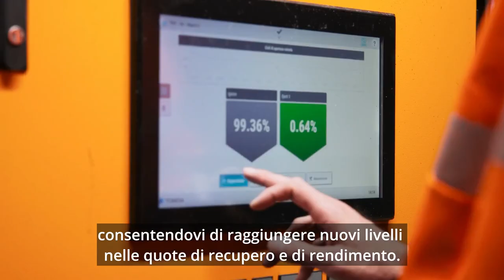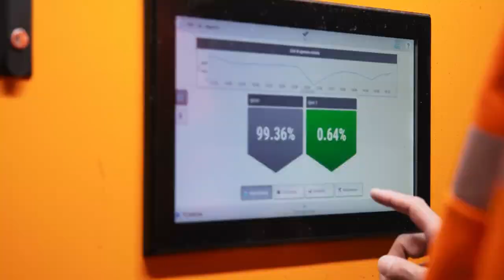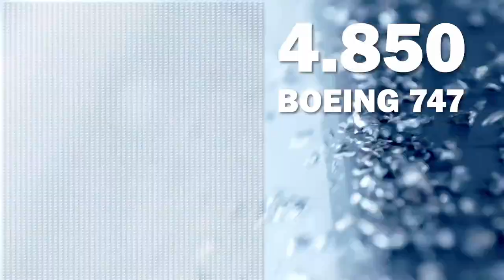(Italian sub) We have the power to transform! - TOMRA Recycling - industry film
We have the power to transform!In our mission to lead the resource revolution, TOMRA Recycling provides solutions for greater resource productivity and to drive sustainable change for our planet.Our sensor-based sorting equipment is installed in sorting and recycling plants in more than 100 countries, driving metal recovery and waste recovery rates to the next level.All our actions reflect our values: passion, responsibility and innovation. With these deeply anchored in our DNA, we continuously optimize and develop new innovations to accelerate the transition to a circular economy.Our advanced sorting units, the cross-value-chain collaboration and passionate team give us the power to transform. Convince yourself!